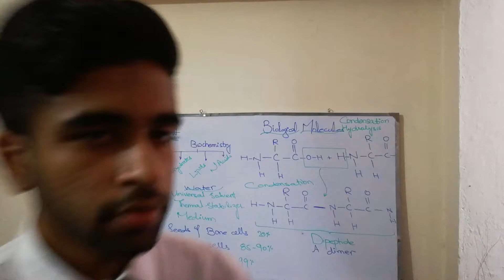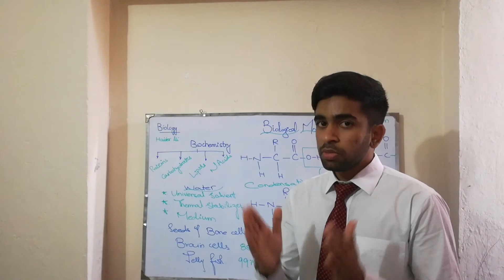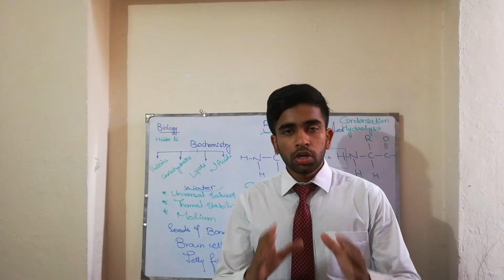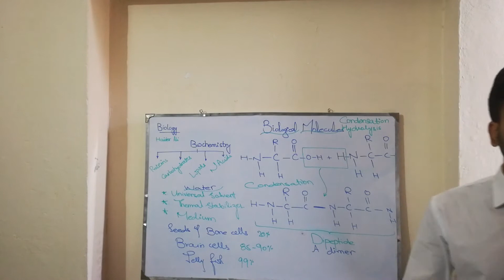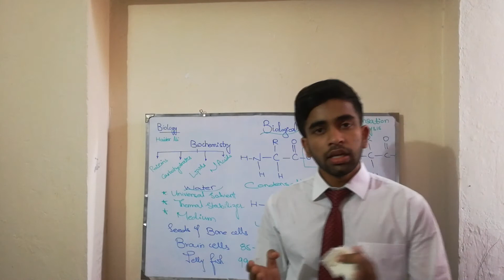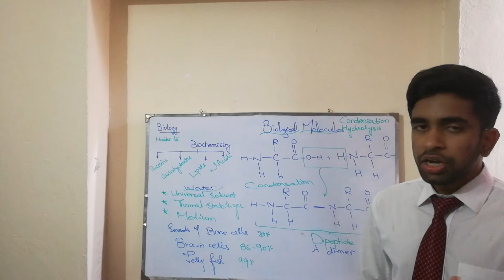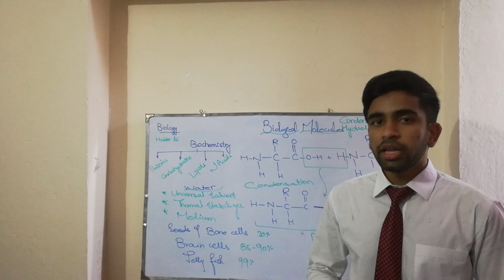Dehydration Synthesis with reference to Dipeptide formation & Hydrolysis (Urdu/Hindi)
Quick understanding: Condensation plays a very crucial role in bio-molecular assembly and results in the formation of macromolecules, and more precisely the living matter